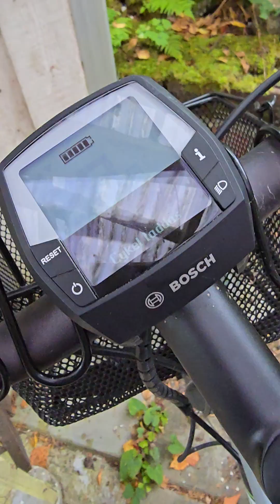2024-09-17 indianer majs och sockermajs